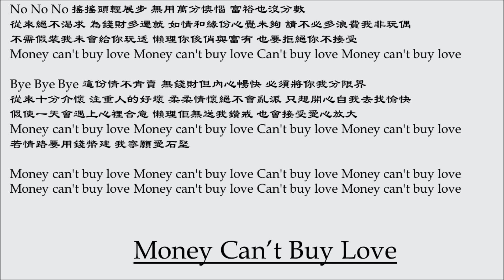【陈慧娴 Priscilla Chan】Money Can't Buy Love 粤语